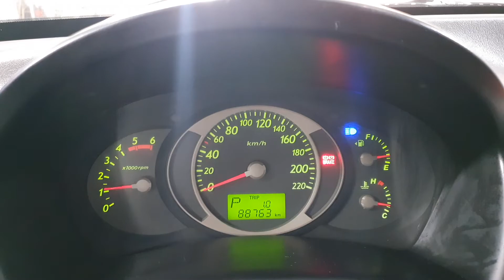2005 Hyundai Tucson A/T/130312